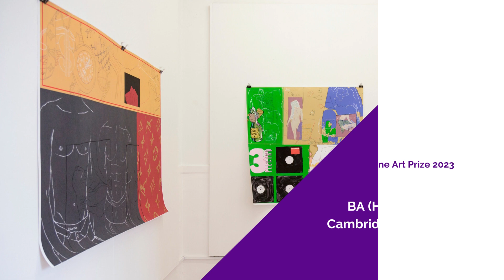BA (Hons) Fine Art Showreel 2023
A montage of work by graduating students on the BA (Hons) Fine Art course at Cambridge School of Art, ARU, 2023.